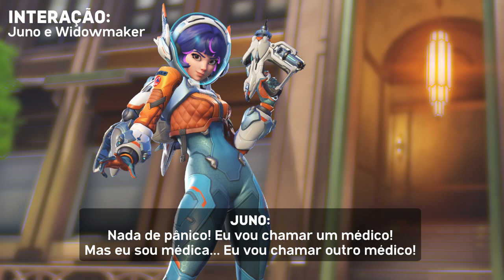Interações de Meio da Temporada 12 - Widowmaker, Torbjörn, Zenyatta e mais! (Overwatch 2)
Interações, falas de abates de heróis, novas falas para Widowmaker, Zenyatta, Torbjörn, falas do crossover com World of Warcraft, falas de início de partida, falas de testemunho de abate e mais, adicionadas nao meio da Temporada 12, no patch 2.12.1.

TIMESTAMPS:
0:00 INTERAÇÃO: Venture e Torbjorn
0:14 INTERAÇÃO: Juno e Venture
0:27 INTERAÇÃO: Sojourn e Widowmaker
0:39 INTERAÇÃO: Echo e Zenyatta
0:47 INTERAÇÃO: Widowmaker e Illari
0:59 INTERAÇÃO: Torjborn e Illari
1:12 INTERAÇÃO: Juno e Torbjorn
1:25 INTERAÇÃO: Torbjorn e Venture
1:36 Aviso de Recarga de Cura: Ana
1:51 Aviso de Recarga de Cura: Juno
1:59 Torbjorn Acertando Cesta de Basquete
2:09 Zenyatta ao eliminar Ramattra
2:10 Zenyatta ao eliminar Kiriko
2:14 Zenyatta ao eliminar Mauga
2:19 Zenyatta ao eliminar Illari
2:22 Zenyatta ao eliminar Ramattra em Habilidade Suprema
2:28 Zenyatta ao eliminar Lifeweaver
2:31 Widowmaker ao eliminar Illari
2:33 Widowmaker ao eliminarJuno
2:35 Widowmaker ao eliminar Mauga
2:41 Widowmaker ao eliminar Sombra invisível
2:47 Widowmaker ao eilminar Lúcio em pleno ar
2:50 Widowmaker ao eliminar Widowmaker com Visão Infravermelha
2:54 Torbjörn ao eliminar Symmetra com Torre
3:01 Torbjörn ao eliminar Brigitte
3:04 Torbjörn ao eliminar Bastion
3:08 Zenyatta ao aplicar Obre da Discórdia em Ramattra
3:12 PVE: Torbjorn capturado por Perseguidora
3:20 PVE: Torbjörn avisando que a carga está com vida crítica
3:22 Torbjörn em Trono de Anúbis
3:28 Torbjörn em Runassapi
3:34 Zenyatta em mapas montanhosos
3:41 Torbjörn testemunhando abate de Venture
3:44 Falas de Cosméticos de WOW - Reinhardt
3:51 Falas de Cosméticos de WOW - Torbjörn
4:12 Falas de Cosméticos de WOW - Widowmaker
4:23 Falas de Cosméticos de WOW - Reinhardt